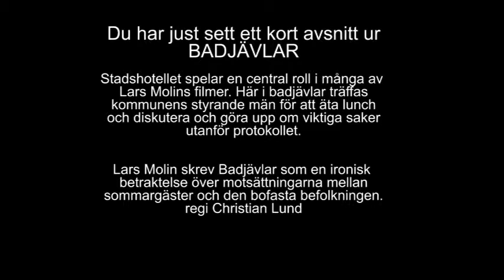Molin014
Badjävlar och Stadshotellet